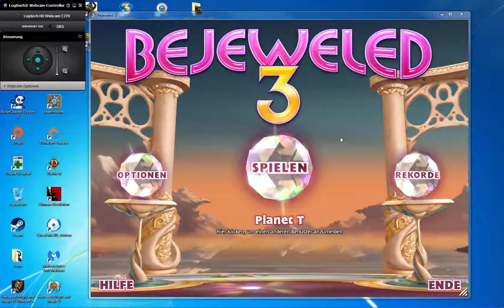Bejeweled 3 (Teil 2 Suchemodus)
Jetzt nehmen wir uns den Suchemodus vor und zwar komplett. Unsere Aufgabe besteht darin alle Relikte freizuschalten und in die Objekte zu legen. Seht selbst ob es uns gelingt.